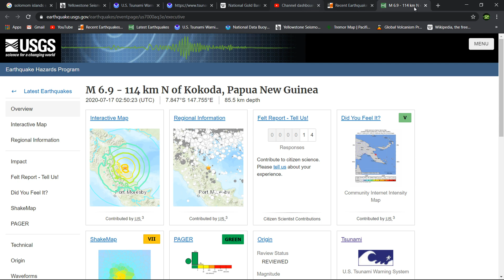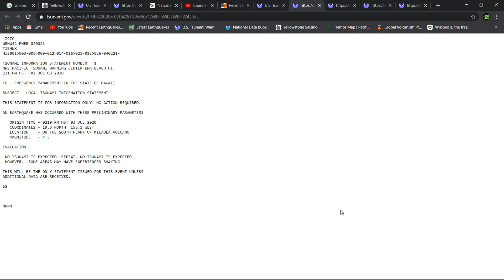7.3 Earthquake Downgraded to 6.9 Papua New Guinea 7/16/2020